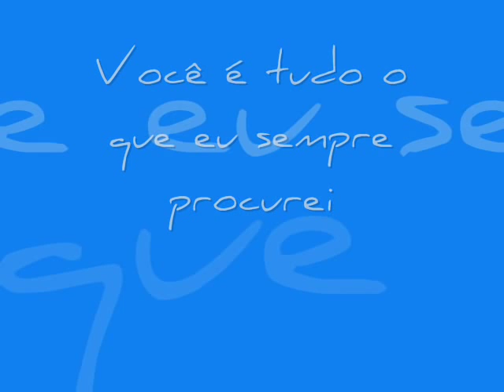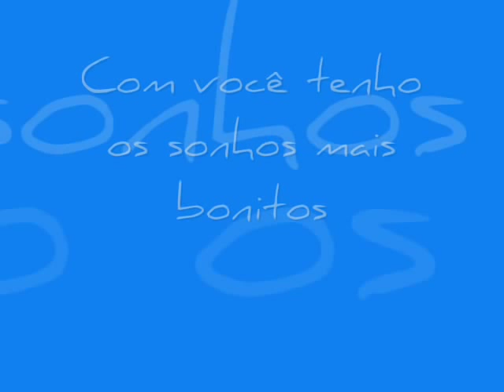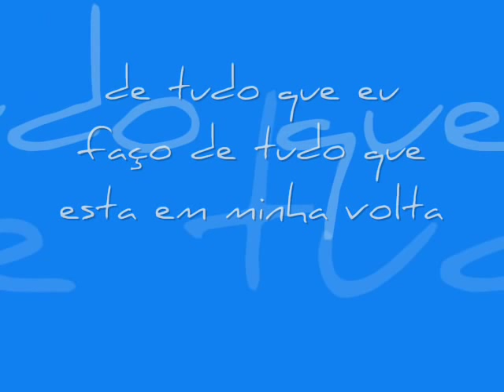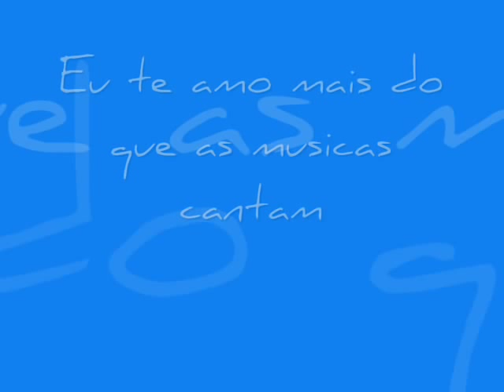Pedro Lucas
Eu te amo, você é o meu mundo inteiro eu não sou nada sem você ... ♥